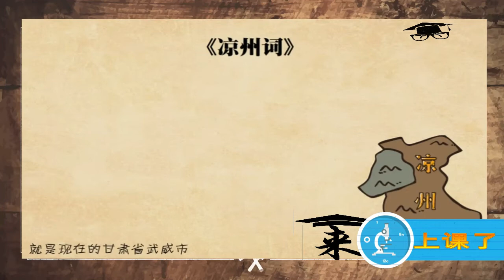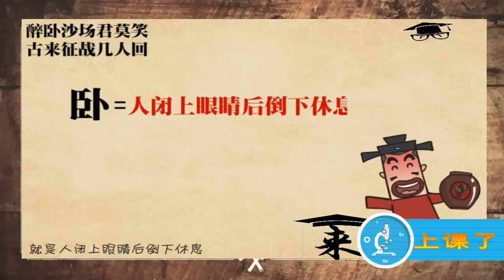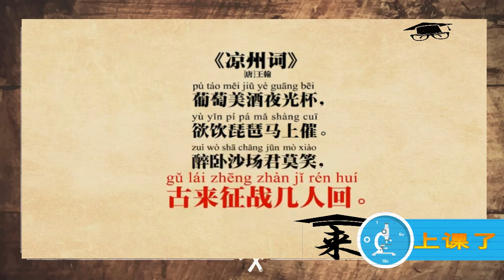来上课了——王翰《凉州词》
王翰《凉州词》